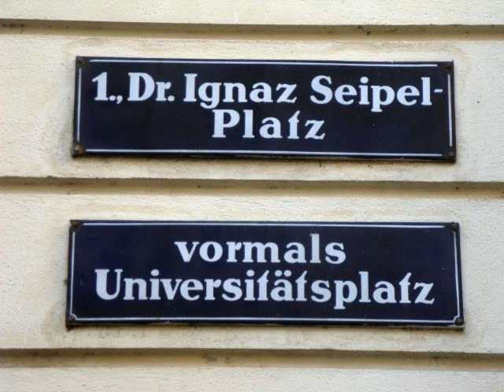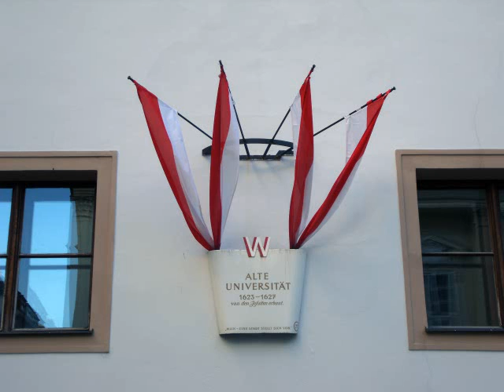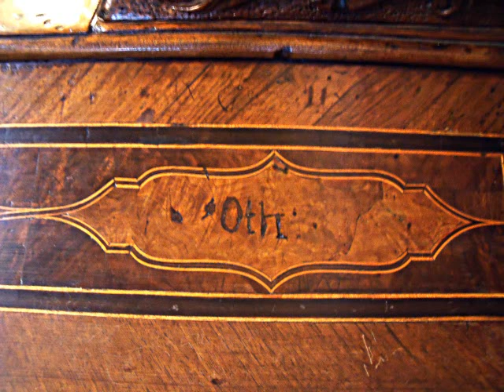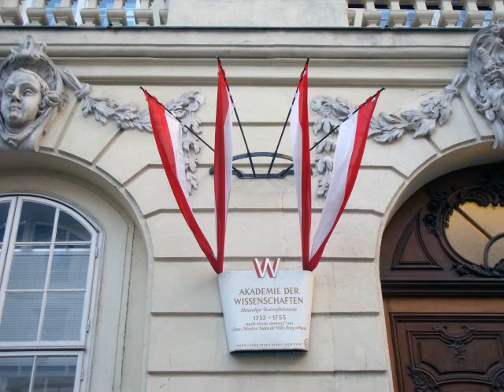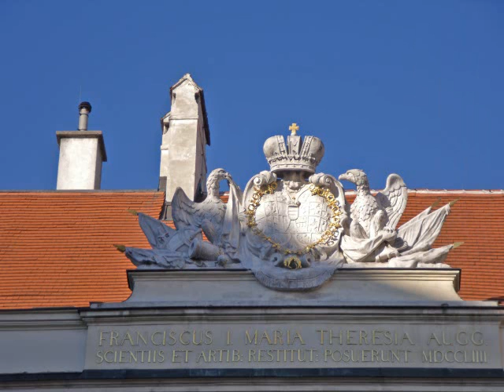Dr. Ignaz Seipel Platz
Formerly known as Universitätsplatz (University Sq), this was once the heart of Vienna's old university quarter. An early university was built here in the 1420s, but the current building has the hallmarks of late-baroque restoration work from the mid-18th century.

The Jesuit Church, also known as the University Church is a two-floor, double-tower church in Vienna, Austria, influenced by early Baroque principles but remodeled by Andrea Pozzo in 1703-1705. The Church is located on Dr. Ignaz Seipel-Platz, immediately adjacent to the old University of Vienna buildings.